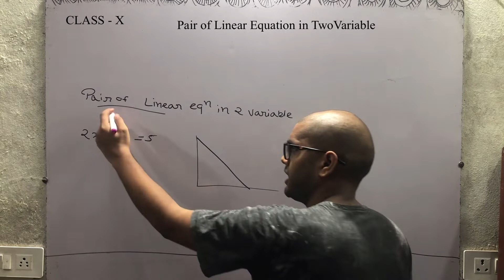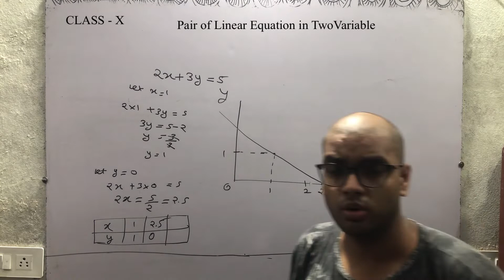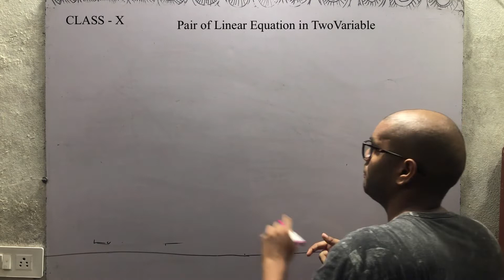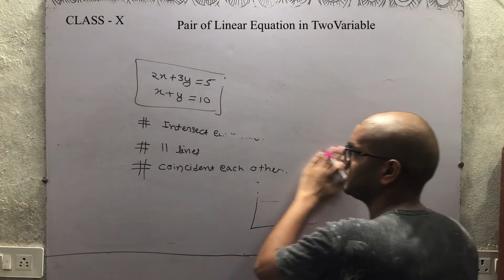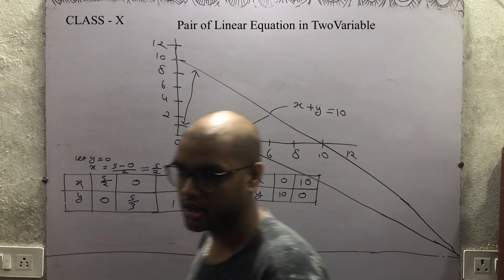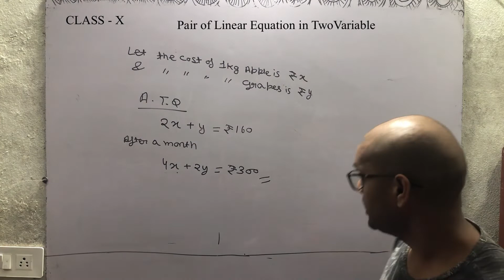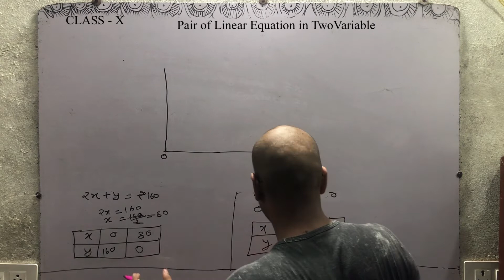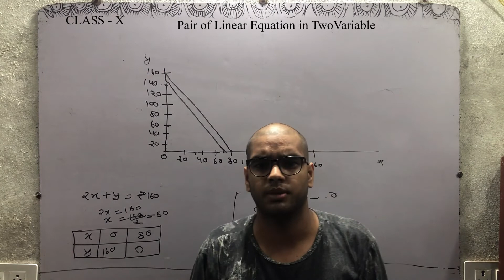Graphical Representation of Pair of Linear Equations in Two Variables| #1 | Class 10 Maths | NCERT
Hello Dosto!!!
We are back with another lecture